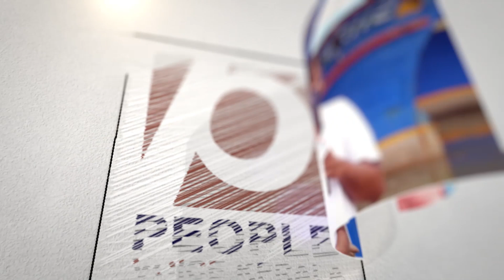രാജ്യദ്രോഹികളെന്നും തീവ്രവാദികളെന്നും വിളിക്കാൻ നിവൃത്തിയില്ല. | bjp